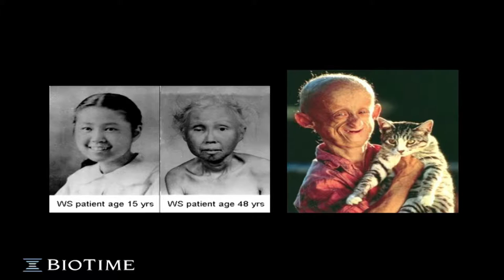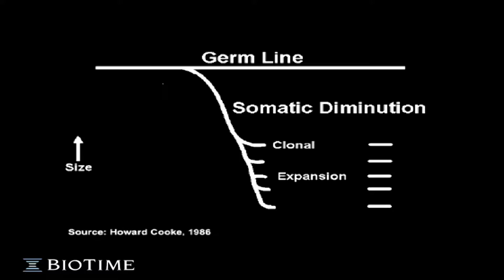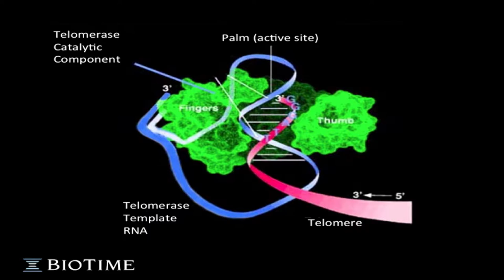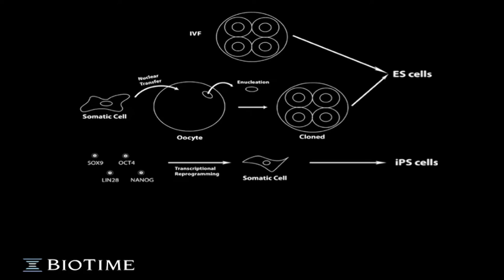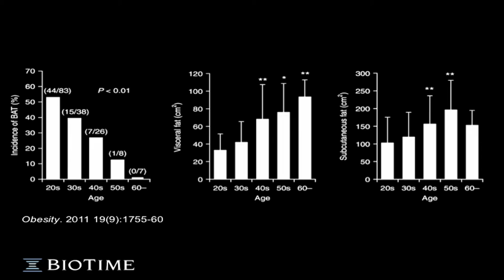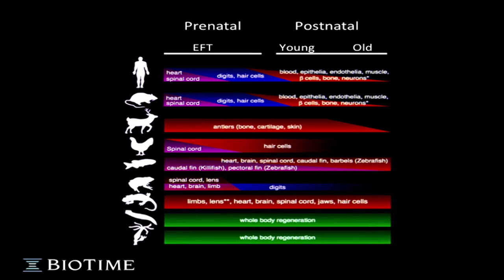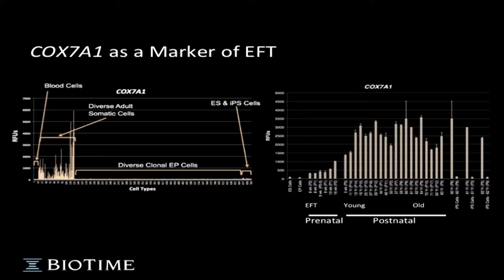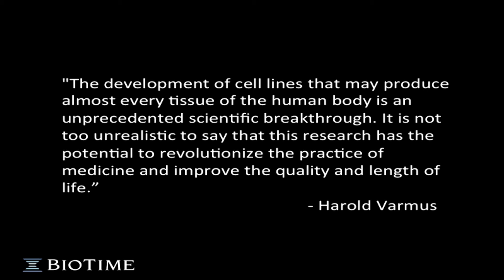Summit/Conference Live Web Streaming - World Stem Cell Summit 2016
The largest interdisciplinary meeting of stem cell science and regenerative medicine stakeholders descended on West Palm Beack in December, 2016 for the World Stem Cell Summit.  Empire Video Productions provided over 30 hours of live web streaming coverage from the Palm Beach Convention center.

This video represents one of those sessions with the leading pioneer in this field - Dr. Michael West.